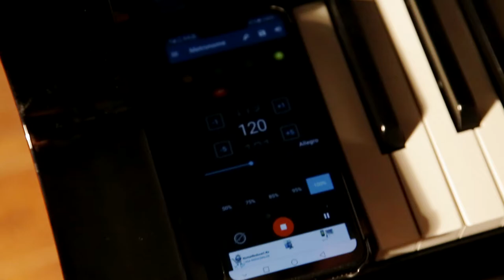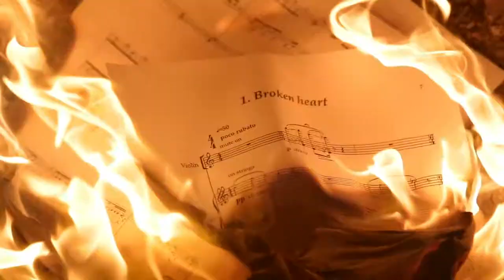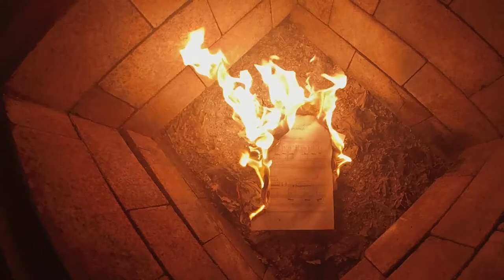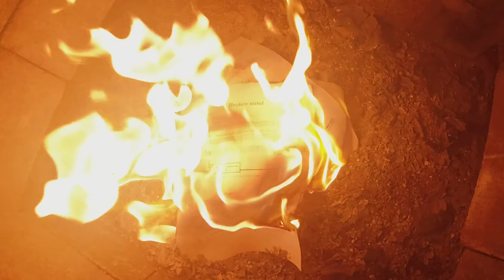𝑴𝑼𝑺𝑰𝑪4𝑨𝑳𝑳 - Mihaela Vosganian - BROKEN: 3. Broken Mind (Diana Jipa & Stefan Doniga)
🎶𝑴𝑼𝑺𝑰𝑪𝟒𝑨𝑳𝑳🎶
Episodul #4.3: Mihaela Vosganian - BROKEN: 3. Broken Mind (Diana Jipa & Ștefan Doniga)
🔥BROKEN, partea a III-a: Broken Mind
Tensiune și echilibru. Flacăra emoției și fanteziei supusă timpului măsurat mecanic. Face parte din tripticul BROKEN: Three mood states for violin, piano and interactive public (2021, premieră absolută)
ℹ3 experiențe sonore și vizuale impresionante, ce trec mult peste linia știută a îmbinării dintre muzică și imagine, 3 stări emoționale puternice și profunde, 3 viziuni halucinante spuse în sunete și imagini, unite într-o perspectivă unică asupra universului omului modern, rupt de sine